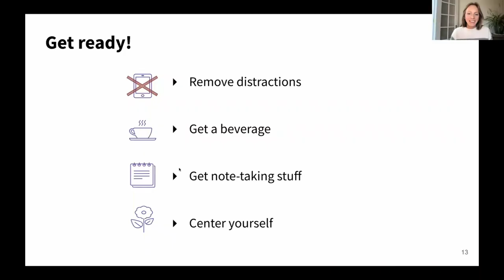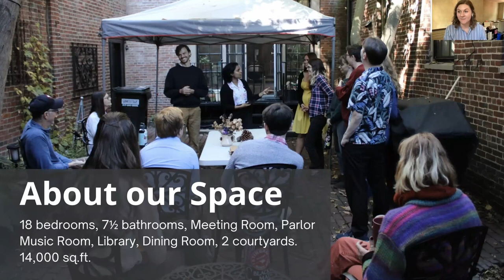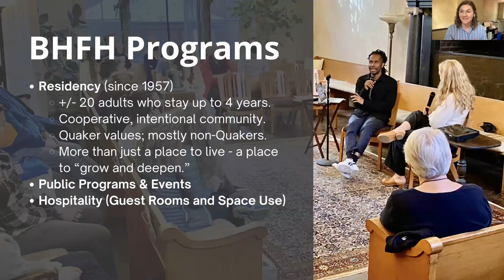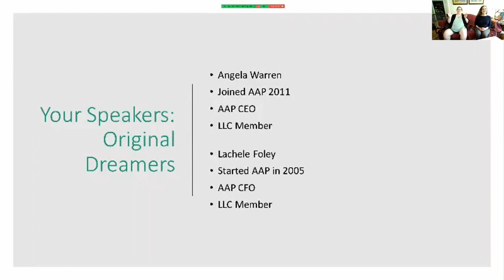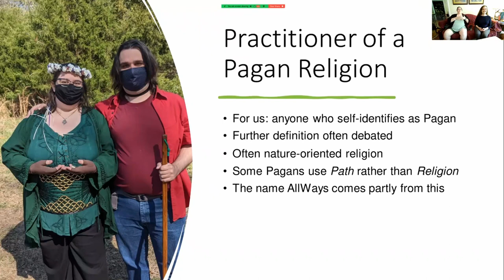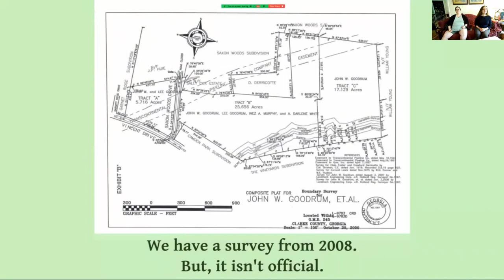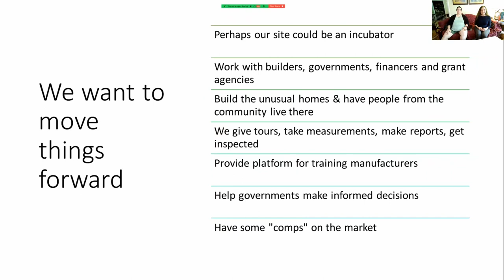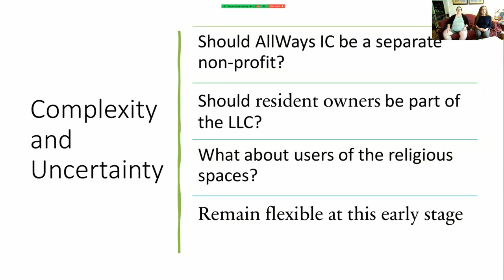Virtual Tour of Beacon Hill Friends House, AllWays Intentional Community and Bruderhof Communities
Meet a diversity of communities during the Virtual Tour of Communities August 2023. From secular to spiritual, urban and rural, forming and established — get a vibrant taste of the communities movement without leaving your armchair!

Join the next one at ic.org/events

00:00 Welcoming
01:13  Beacon Hill Friends House
20:37  AllWays Intentional Community
39:29 Bruderhof Communities
01:01:10 Q&A

~~Presenting Communities~~

⭐ Beacon Hill Friends House
Beacon Hill Friends House is located on historic Beacon Hill in Boston, Massachusetts, a few blocks from the State House. The building was originally built in 1803. Since being given to Religious Society of Friends (Quakers) in 1957, the building has become a center for the Quaker community and others in the Boston area. 21 Residents (of many faith and non-faith traditions) live at the house for up to four years. We create community through house dinners cooked by our kitchen manager, sharing chores and community-building responsibilities, and two house meetings a month.

⭐ AllWays Intentional Community
AllWays is a developing intentional community in the Athens, GA Area with the focus to provide religious infrastructure and support to Pagans. On October 16, 2020, we were able to purchase, through the AllWays Lands and Grounds Association LLC, a tract of property, totaling nearly 49 acres, north of Vincent Drive in Northwest Clarke County. We plan to provide outdoor, and eventually, indoor, spaces for Pagans, and others, to use in spiritual or religious practice. We plan that these areas be supported and maintained by an on-site, planned community. Community members need not be Pagan.

⭐ Bruderhof Communities
We are a community of Christians who, inspired by the early church, share all our money and possessions. We believe that God wants to transform our world, here and now. This takes a life of discipleship and commitment; when you truly love your neighbor as yourself, peace and justice become a reality. The Bruderhof movement includes communities in the United States, the United Kingdom, Germany, Austria, Paraguay, Australia, and South Korea. Communities are rural, urban, big and small.